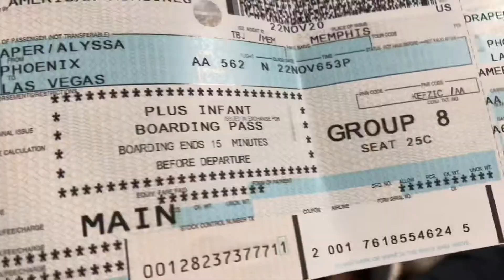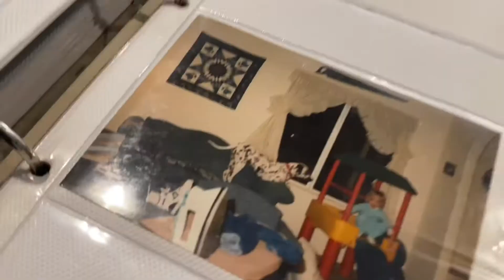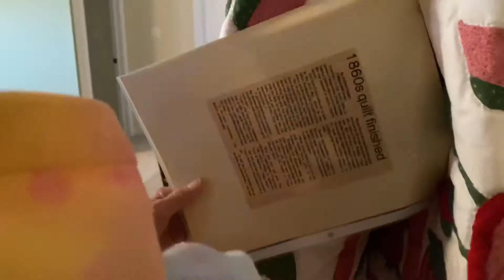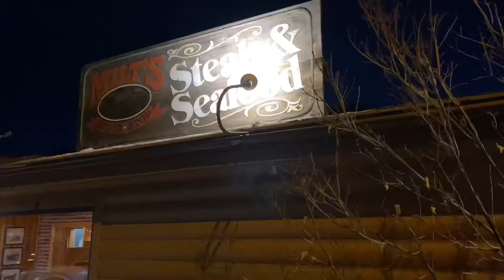Utah November 2020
Cedar City